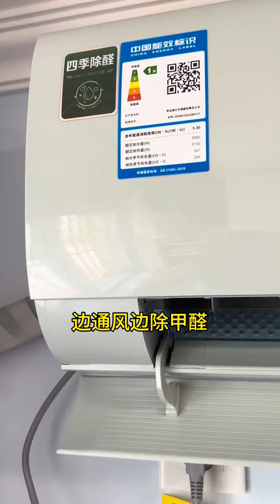How long do we have to eat bean sticks? Shandong bean sticks, bean sticks, who will be spared?